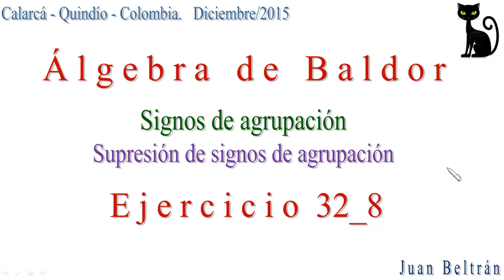Signos de agrupación. Supresión de signos de agrupación. Baldor 32_8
Signos de agrupación.
Supresión de signos de agrupación.